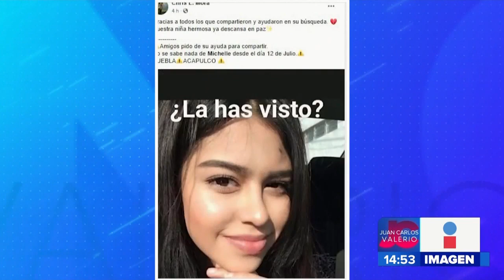Hallan a jóvenes sin vida || Noticias con Janeth León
Dos jovencitas fueron halladas muertas, una de ellas, era buscada desde el pasado fin de semana.